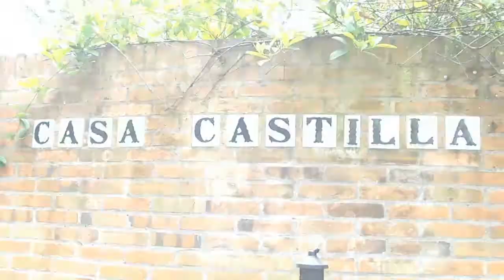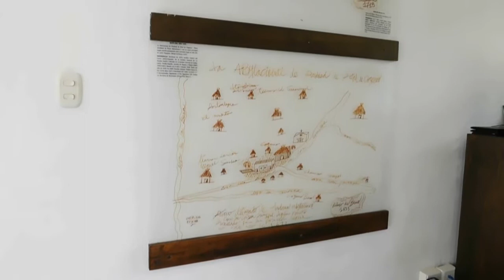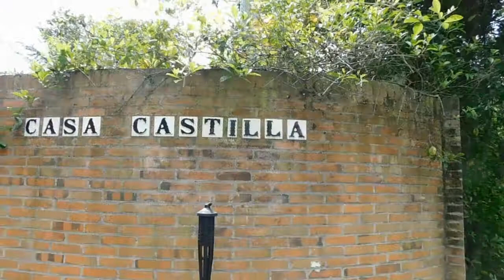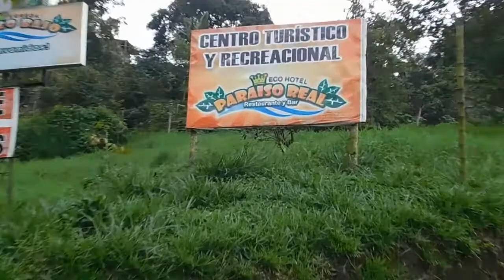HAGAMOS TURISMO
COLOMBIA, es un país inmensamente rico en recursos naturales y turísticos.  Este programa es producido para que toda la audiencia, se deje cautivar por la belleza y gran variedad de paisajes maravillosos que adornan nuestros municipios.

HACIENDA LA CASTILLA
Pereira, Risaralda - Vía Cerritos

ECO HOTEL PARAISO REAL
800 mts después del Rompoy de la Romelia Via Santa Rosa / Vereda Rodeo Bajo

PRODUCCIÓN
Lilian Amparo Zapata

CAMARA Y EDICIÓN
Maicol Zapata

videos parecidos
COLOMBIA - Magical country
El más antiguo testimonio escrito acerca del cafeto en Colombia se le atribuye al sacerdote jesuita José Gumilla, quién en su libro El Orinoco Ilustrado (1730) registró la presencia del producto en la misión de Santa Teresa de Tabajé, llevada a cabo en cercanías a la desembocadura del río Meta en la Orinoquía, el café colombiano es el más suave a nivel mundial.

Colombia es un país del extremo norte de Sudamérica. Su paisaje cuenta con bosques tropicales, las montañas de los Andes y varias plantaciones de café. En Bogotá, su capital a gran altura, el distrito Zona Rosa es famoso por sus restaurantes y tiendas. Cartagena, en la costa del Caribe, tiene una Ciudad Antigua colonial amurallada, un castillo del siglo XVI y arrecifes de coral cercanos  eje  cafetero  llanos orientales.